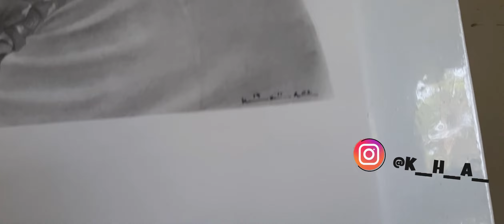Oru padam varachu nokkam - Let's try to make a portrait.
Please feel free to check the stuff I used for this portrait.
1. Pencils

2. Fixative

ciao !